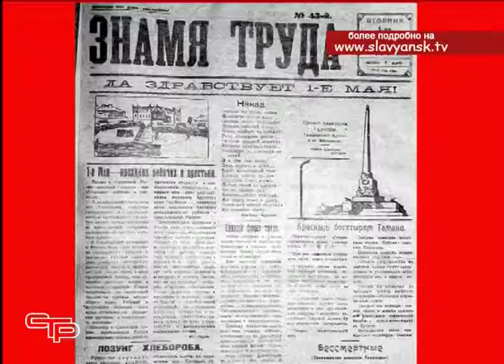Митинг, посвященный 72 годовщине освобождения станицы Славянской